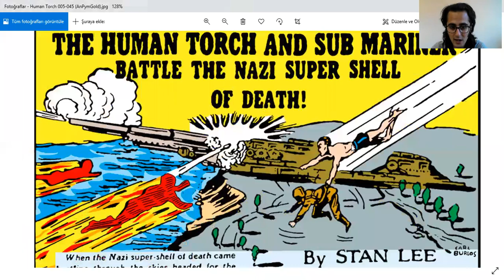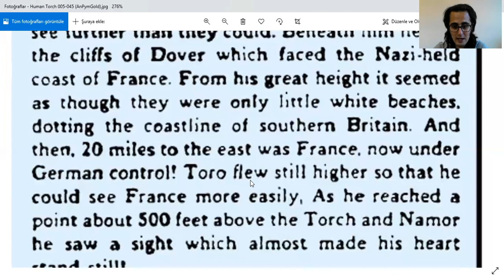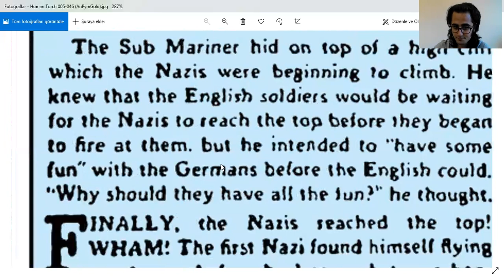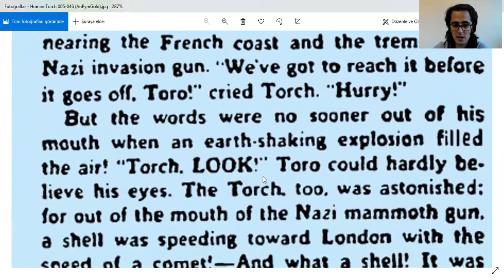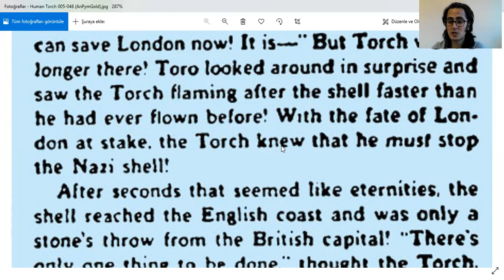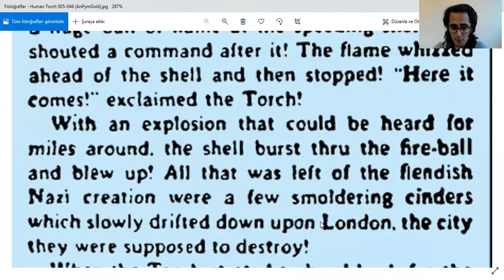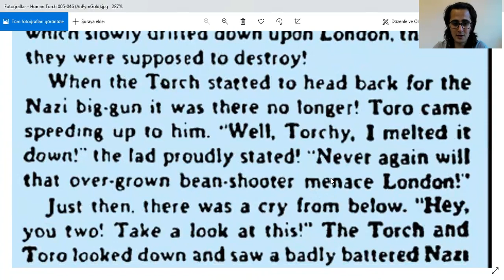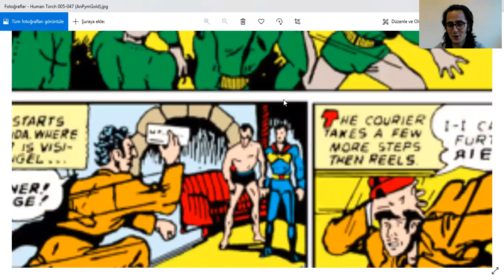İngilizce The Human Torch #36 okuyorum - Issue 5, Summer Number (1941), with Sub-Mariner #37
Issue 5, Summer Number - 1941 - Human Torch #36, Toro #13, Sub-Mariner #37 - "The Human Torch and Sub Mariner Battle the Nazi Super Shell Of Death!"

ingilizce
boğaziçi ingilizce
boğaziçi hazırlık
hazırlık boğaziçi
boğaziçi proficiency
proficiency boğaziçi
proficiency
büept
buept
yadyok
bogazici ingilizce
bogazici hazirlik
hazirlik bogazici
bogazici proficiency
proficiency bogazici
boun
boun ingilizce
boun hazırlık
boun hazirlik
boun proficiency
boğaziçi
odtü ingilizce
odtü hazırlık
odtu ingilizce
odtu hazirlik
koç ingilizce
koç hazırlık
koc ingilizce
koc hazirlik
bilkent ingilizce
bilkent hazırlık
bilkent hazirlik
tobb ingilizce
tobb hazırlık
tobb hazirlik
itü ingilizce
itü hazırlık
itu ingilizce
itu hazirlik
özü ingilizce
özü hazırlık
ozu ingilizce
ozu hazirlik
Sabancı İngilizce
Sabancı Hazırlık
Sabanci İngilizce
Sabanci Hazirlik
gerçek ingilizce
gerçek fucking ingilizce
oku
okumak
okuyorum
kitap
kitap okumak
kitap okuyorum
ingilizce kitap
ingilizce MARVEL
İngilizce MARVEL Çizgiroman
İngilizce MARVEL Çizgi roman Okumak
İngilizce MARVEL Çizgi roman Okuyorum
İngilizce MARVEL Çizgi romanları
İngilizce MARVEL Çizgi romanları Okumak
İngilizce MARVEL Çizgi romanları Okuyorum
MARVEL Çizgiroman
MARVEL Çizgi roman Okumak
MARVEL Çizgi roman Okuyorum
MARVEL Çizgi romanları
MARVEL Çizgi romanları Okumak
MARVEL Çizgi romanları Okuyorum
İngilizce MARVEL Okumak
İngilizce MARVEL Okuyorum
ingilizce MARVEL Comics Okumak
ingilizce Sub-Mariner
ingilizce Sub-Mariner Okumak
ingilizce Sub-Mariner Okuyorum
İngilizce Prince Namor the Sub-Mariner Okumak
İngilizce Prince Namor the Sub-Mariner Okuyorum
çizgiroman
çizgi roman okumak
çizgi roman okuyorum
MARVEL